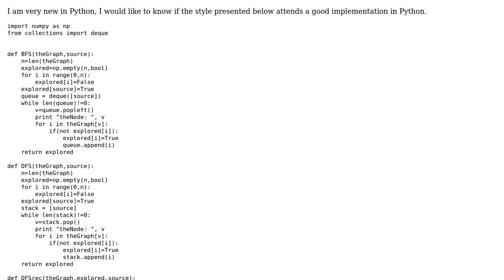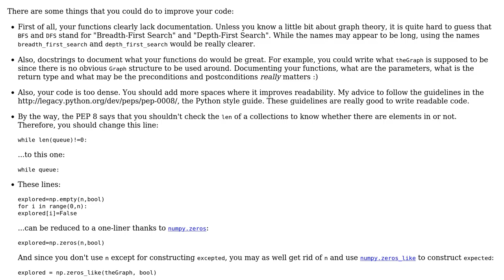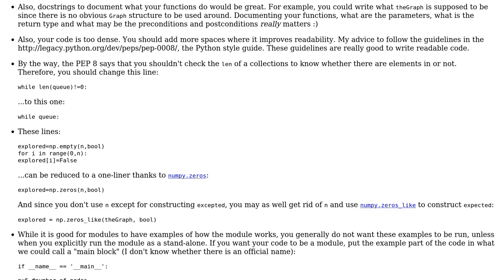Implementing graph search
With thanks & praise to God, and with thanks to the many people who have made this project possible! | Content (except music & images) licensed under CC BY-SA | Music | Images & others | With thanks to user Morwenn user Jamal user DanielTheRocketMan and the Stack Exchange Network Trademarks are property of their respective owners. You are responsible for your own actions.